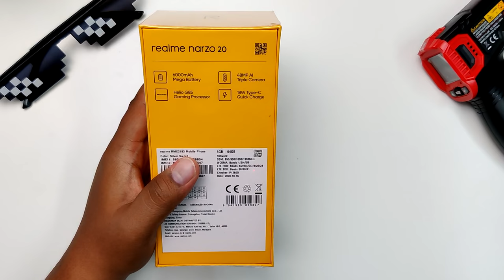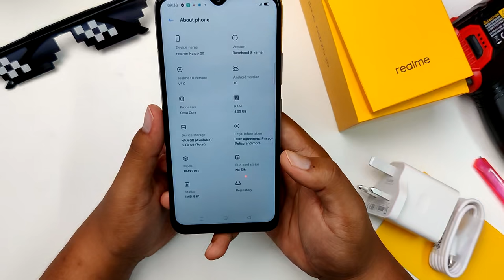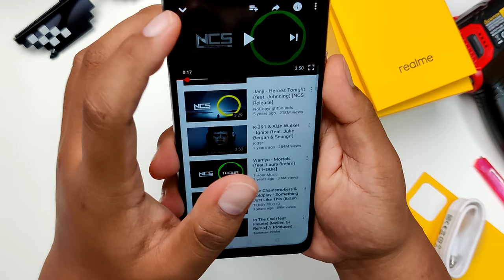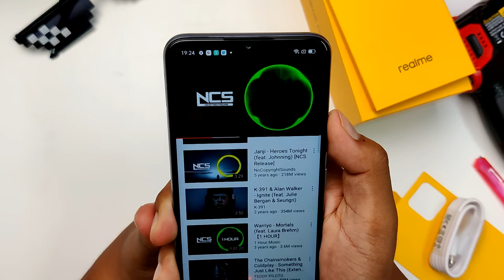[UNBOX] REALME NARZO 20, Bukan PRO Tapi nampak HEBAT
Sebelum ni,saya dah buka kotak untuk realme narzo 20 Pro.Kini muncul pula versi biasa iaitu realme narzo 20.Apa yang menarik tentang realme narzo 20 ini hingga masuk ke Malaysia? Jom kita buka kotak